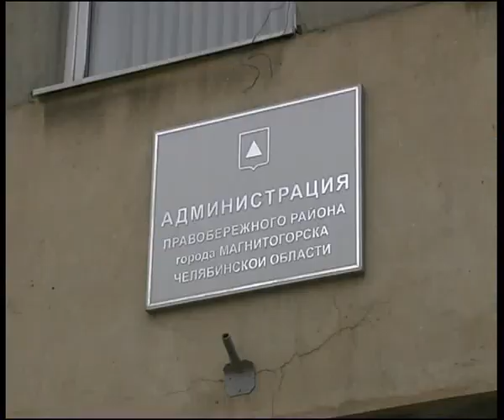dinery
Челейкин - муниципальные столовые, Cheleykin Russia municipal restaurant .